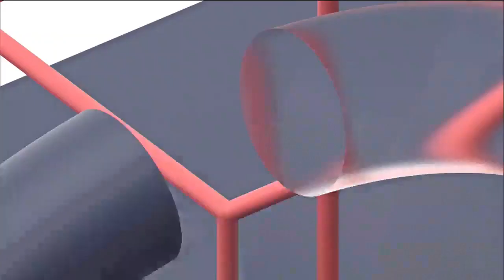INTROSPECTIVA CORPORAL - JOVENES CREADORES COLEGIATURA SS 2019 COLOMBIAMODA 2018 - Fashion Channel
INTROSPECTIVA CORPORAL - PAULA ARIAS V. JOVENES CREADORES COLEGIATURA Spring Summer 2019 COLOMBIAMODA 2018 - Fashion Channel